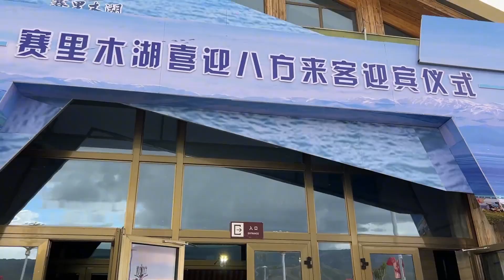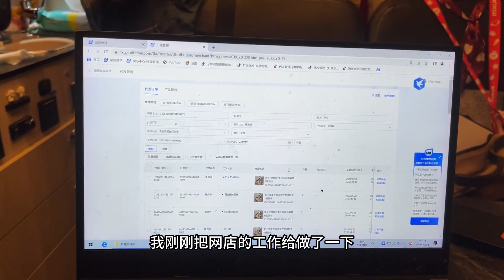在新疆想吃榴莲了，花了160元买了只将近6斤的，这出肉率也太高了